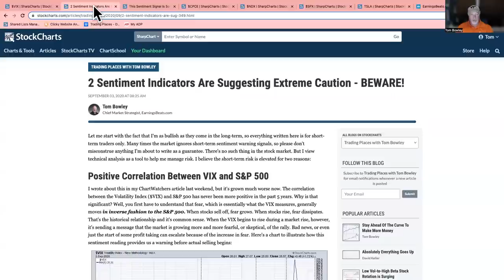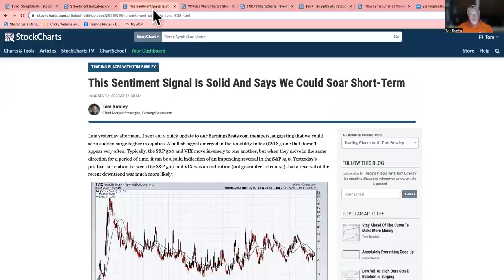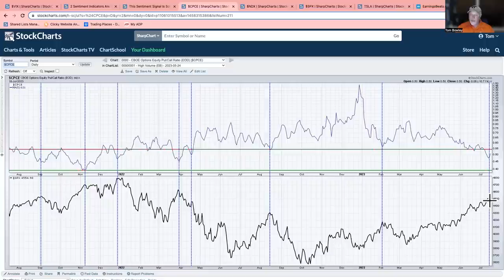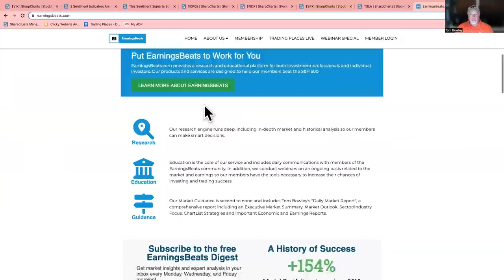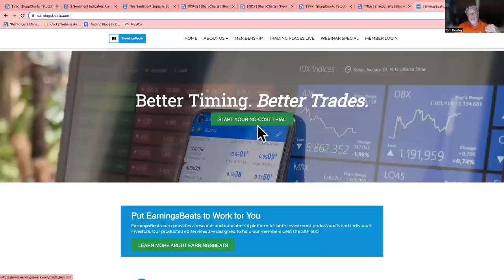Tom "The Bull" Bowley is BEARISH? What ?!?! | Your Daily Five (07.19.23)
Tom provides 5 reasons why he's grown cautious as we speed towards July options expiration Friday.  He maintains his long-term bullish bias, but short-term, he's issuing a warning. Listen to his discussion on two sentiment indicators, historical clouds brewing on the horizon, and negative divergences developing everywhere as he guides you through the next 1-2 weeks of possible downside action.

00:00 Intro
01:04 Volatility Index ($VIX)
05:32 CBOE Options Equity Put Call Ratio ($CPCE)
06:56 Nasdaq 100 ($NDX)
07:46 S&P 500 ($SPX)
09:58 Tesla (TSLA)